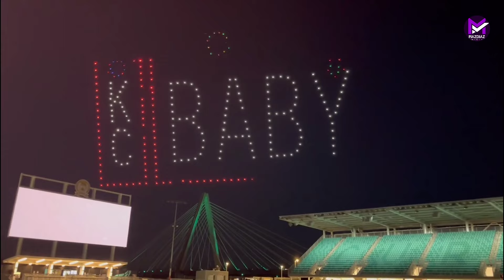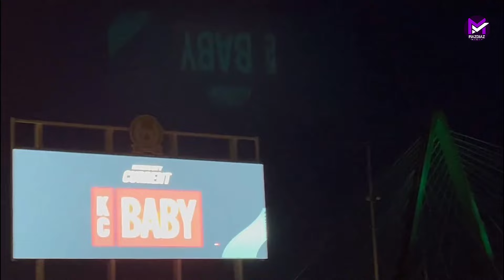ABSOLUTELY BEAUTY! Inside CPKC Stadium! New KC Currents Stadium! Drone Show, Goal Post, Finishing